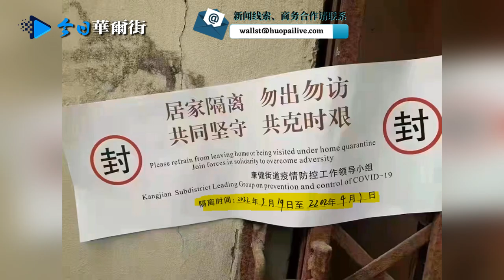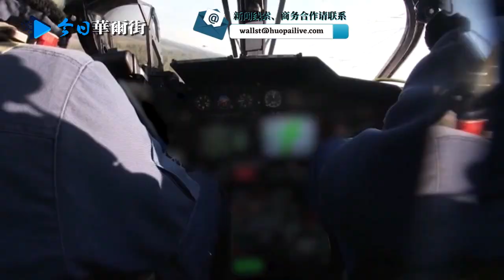贴了又撕！上海徐汇家家户户贴封条，传因孙春兰视察沿线；广州形势严峻非必要不离市；世界银行发俄乌经济崩溃式衰退警告；美军警告俄军对顿巴斯中心城市大规模攻势；马克龙首轮投票领先；瑞典芬兰最快夏天加入北约